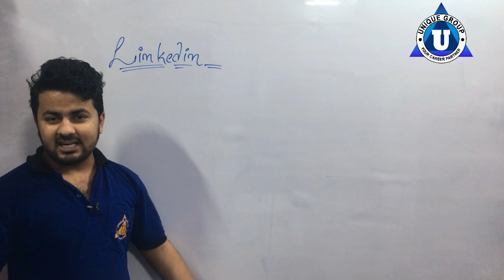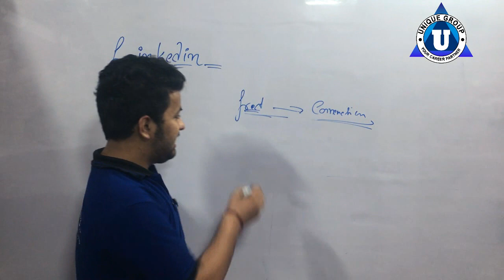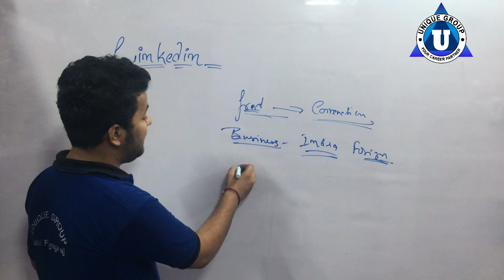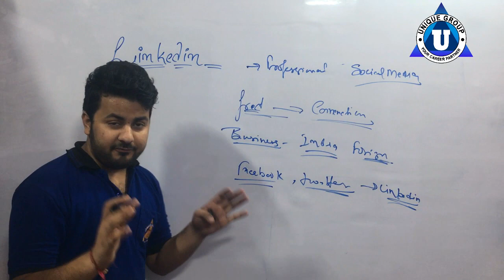What is Linkedin in hindi ? Linkedin kya hai? LinkedIn Business Model | Ratnakar Upadhyay